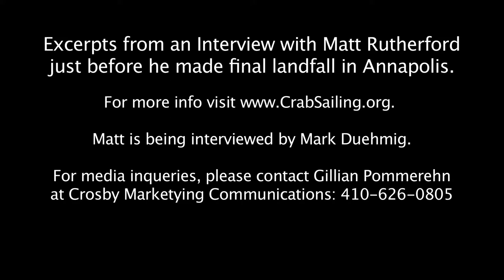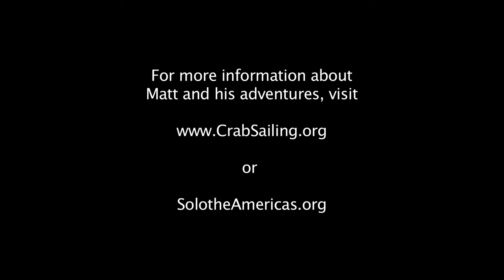An Interview with Matt Rutherford, moments before he sails home to Annapolis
Matt Rutherford spends a few minutes talking with Mark Duehmig about his historic voyage around the Western Hemisphere just before sailing in to Annapolis and stepping ashore. Matt sailed his boat, Saint Brendan, son a solo, non-stop voyage around both North & South America. He left Annapolis in June of 2011 on this historic 23,000 mile journey to raise awareness and funds for the Chesapeake Region Accessible Boating (CRAB). CRAB is a nonprofit sailing program for people with disabilities. Matt's motivation for the trip is to show people, particularly those with disabilities, that there are no limits to what can be accomplished in life. He stepped back on land for the first time in over 10 months at a welcoming celebration at Annapolis City Dock.